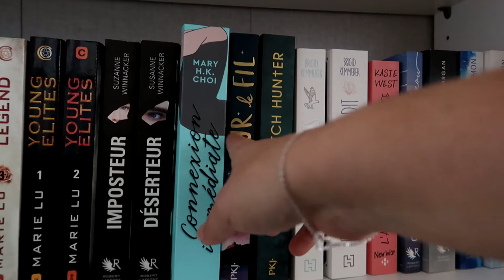POINT LECTURE Envoyée spéciale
Coucou ! Je vous retrouve pour vous parler d'Envoyée spécial de Jean Echenoz, un roman de littérature contemporaine que j'ai beaucoup aimé. C'est un roman comme j'en lis rarement, avec des personnages loin d'être des héros, complètement idiots, naïfs et incompétents. En tout cas, j'ai bien rigolé x)